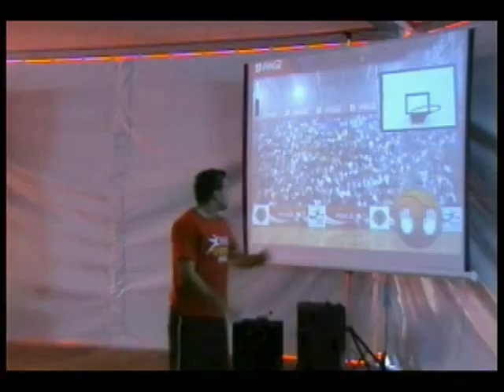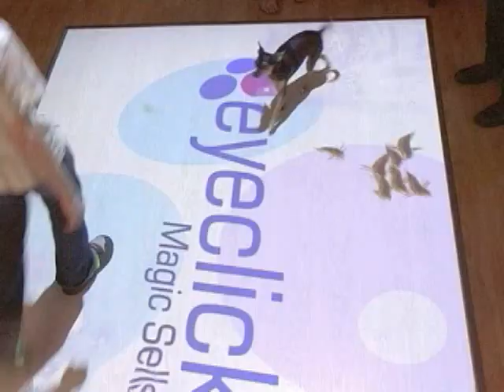Floorcasting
CBS Outdoor presents "Floorcasting" in 2008. The new way of interactive communication with your target group.